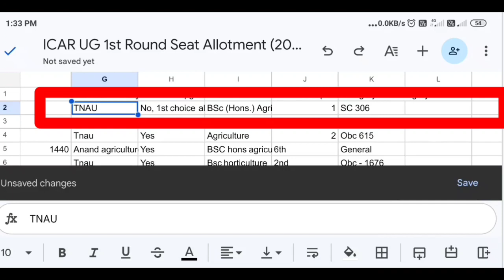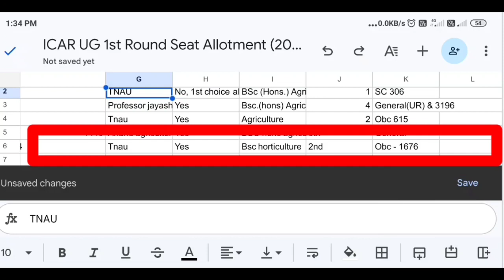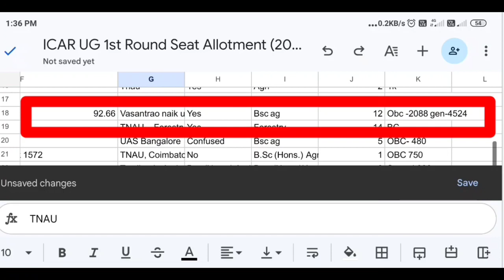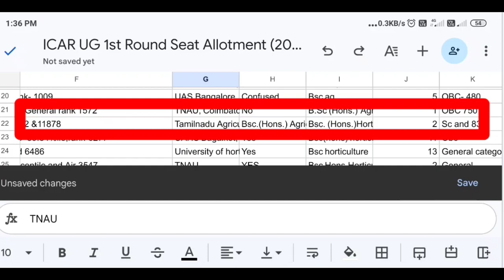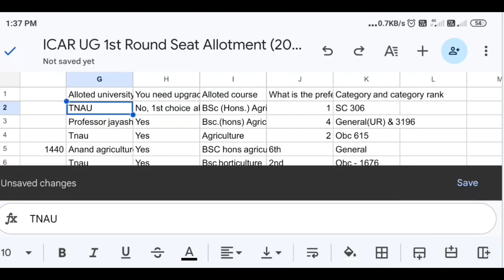ICAR UG previous year rank in South Indian universities | ICAR UG counseling 2023 in English & Tamil